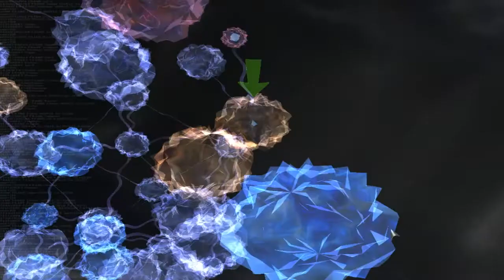Прохождение Периметр ◄Серия 5►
"Периметр" — наглядное доказательство того, что на поле, где за кошельки покупателей дерутся сотни клонов Warcraft и Command & Conquer, еще есть место для творческой фантазии и нетривиальных идей. К счастью, K-D LAB сумела избежать превращения своего детища в некое концептуальное упражнение "на тему", суть которого доступна лишь избранным. Летающие города, художественное издевательство над ландшафтом, добыча энергии из почвы, юниты-трансформеры, драматические баталии под землей, переливающееся защитное поле и межпространственные порталы — уже через час эти атрибуты станут вам не менее близкими, чем бессмертное "заг-заг" и ионные пушки. Ибо перед нами — чертовски красивая, оригинальная, увлекательная игра, изящным жестом поправшая законы жанра, но оставшаяся при этом чистокровной RTS.